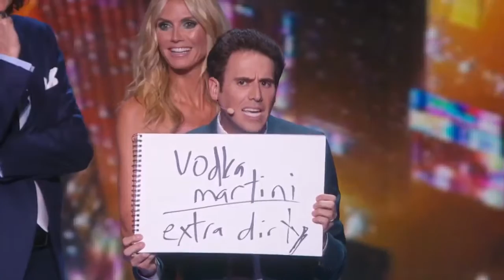Oz Pearlman the Mentalist - AGT Semifinals Drinks full video